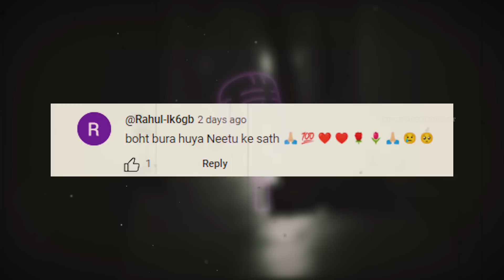SHE TURNED HIM INTO ICE CREAM